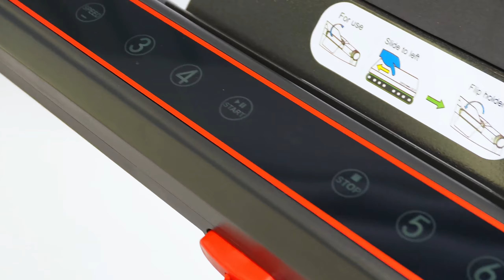Pro1 Foldable Treadmill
Meet your perfect fitness companion - innovative treadmill catering to all your needs! Compact yet powerful,it offers spacious 16.7"x43" running deck for comfortable walks,jogs or runs. Effortlessly transport,store with front wheels. Embrace the ultimate experience with the feature-rich Walking Pad!